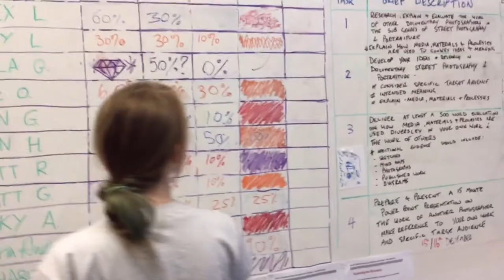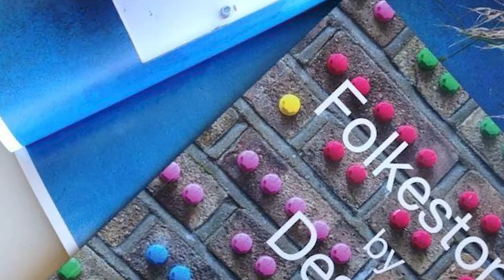Introducing Folkestone Junior College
Folkestone Junior College brings together the expertise and excellence from our Creative area, and the innovation and ambition from the Enterprise and Finance area, to provide a highly engaging curriculum for students, aged between 14 and 16, with a passion to kick start their career opportunities early.

Students will be learning daily in industry standard facilities with the latest technologies the industry can offer to expose opportunities to develop the skills ready for their careers.

LevelUp your future with EKC Group!